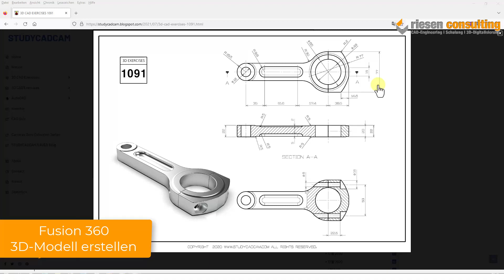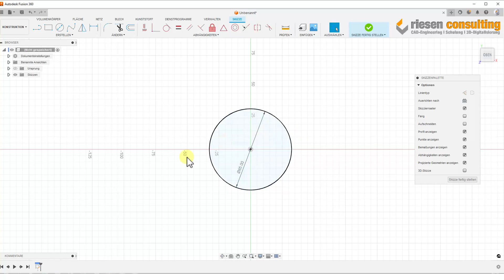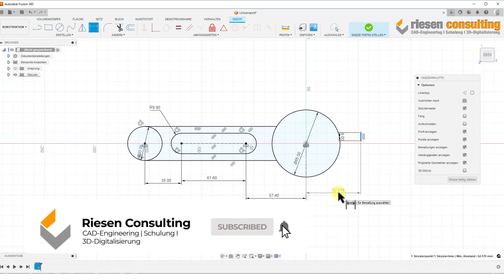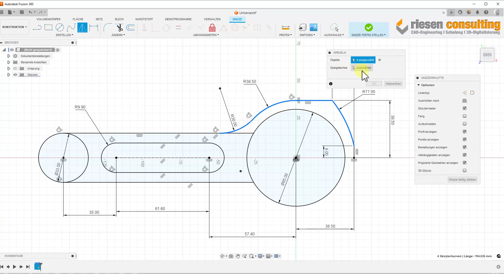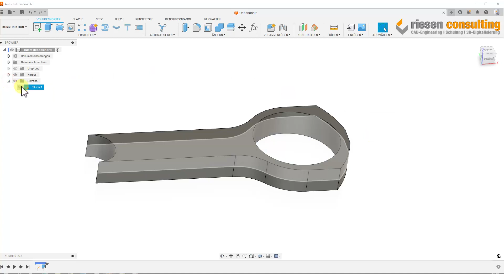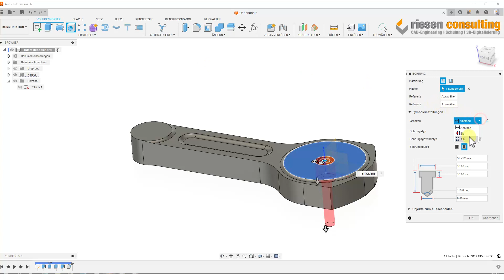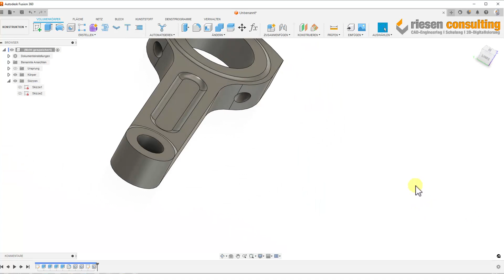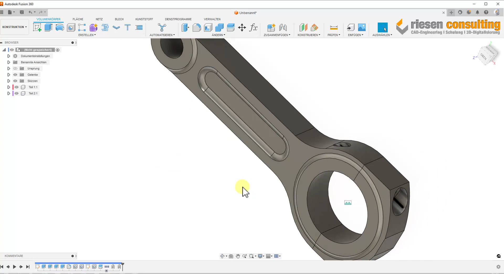Autodesk Fusion 360 - 3D Modell / Bauteil erstellen Schulung CAD Deutsch Tutorial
Autodesk Fusion 360 3D-Modell 1091 konstruieren über Extrusion, Bohrung, Körper teilen und in eine Baugruppe konvertieren.

▬ RC-Schulungskalender ▬▬▬▬▬
Profitieren Sie von unserem Know-how in der Software Autodesk Fusion 360, Inventor und AutoCad.
Wir führen alle Schulungen mit einer Durchführungsgarantie durch!

▬ Unterstütze uns ▬▬▬▬▬
Unterstützen Sie unseren Kanal mit einer kleinen Spende, wenn Ihnen das Video gefallen und geholfen hat. Wie Sie alle Wissen, kosten Schulungen normal einiges an Geld und das Fachwissen ist wie immer mit viel Arbeit verbunden. Wir würden uns daher über eine kleine Gabe freuen.

Für die Inhalte der verlinkten Links ist der Anbieter verantwortlich.